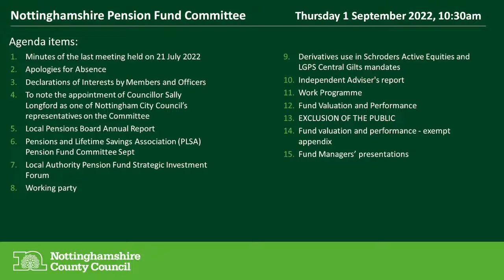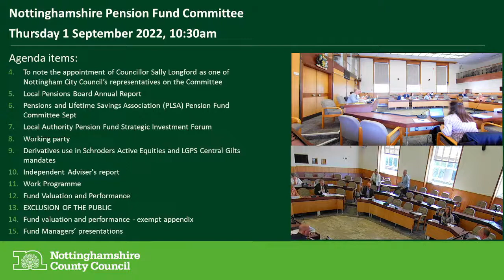Nottinghamshire Pension Fund Committee Meeting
Live stream of the Nottinghamshire Pension Fund Committee Meeting, Thursday  1 September 2022.